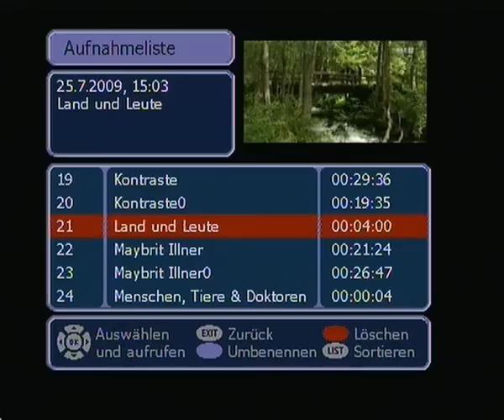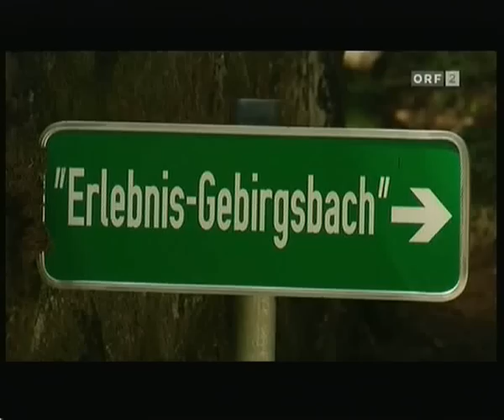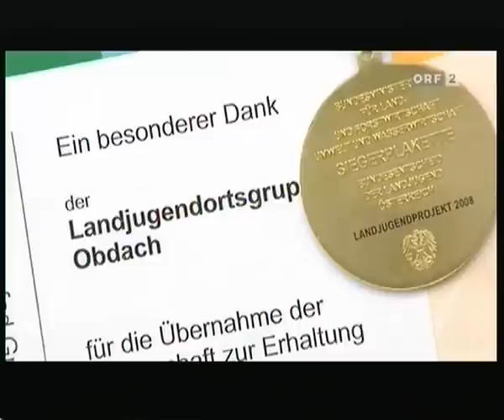Obdach und Umgebung (Ganitzenbach Doku auf ORF)